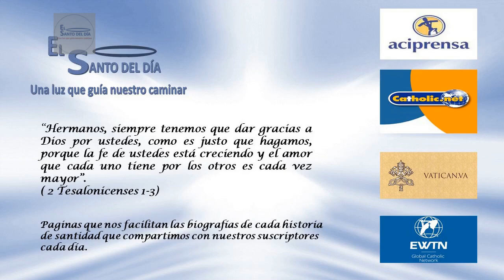ENERO 27 SANTA ANGELA DE MERICI /EL SANTO DEL DIA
Hoy 27 de enero la iglesia conmemora a Santa Ángela de Merici.

Es la fundadora de las Hermanas Ursulinas. Su nombre significa "Mensaje de Dios". Nació en Italia en 1474 y tiene el mérito de haber fundado la primera comunidad religiosa femenina para educar niñas.

Se crió en una familia campesina muy creyente, donde cada noche leían la vida de un Santo, y esto la enfervorizaba mucho y la entusiasmaba por la religión. Quedó huérfana de padre y madre cuando aún era muy niña y esto la impresionó muchísimo. Después durante toda su vida le pediría perdón a Dios por no haber confiado lo suficientemente en su juventud en la Providencia Divina que a nadie abandona.

Su infancia es muy sufrida y tiene que trabajar duramente pero esto la hace fuerte y la vuelve comprensiva con las niñas pobres que necesitan ayuda para poderse instruir debidamente. Se hace Terciaria Franciscana y sin haber hecho sino estudios de primaria, llega a ser Consejera de gobernadores, obispos, doctores y sacerdotes.

Viendo que las niñas no tenían quién las educara y las librara de peligros mortales, y que las teorías nuevas llevaban a la gente a querer organizar la vida como si Dios no existiera, fundó la Comunidad de Hermanas Ursulinas (en honor a Santa Úrsula, la santa mártir del siglo IV.

Lo que más le impresionaba era que las niñas de los campos y pueblos que visitaba no sabían nada o casi nada de religión. Sus papás o no sabían o no querían enseñarles catecismo. Por eso ella organizó a sus amigas en una asociación dedicada a enseñar catecismo en cada barrio y en cada vereda.

En Brescia fundó una escuela y de allí se extendió su Comunidad de Ursulinas por muchas partes. Un grupo de 28 muchachas muy piadosas se vino a vivir en casa de Ángela y con ellas fundó la Comunidad. En una visión contempló un enorme grupo de jóvenes vestidas de blanco que volaban hacia el cielo, y una voz le dijo: "Estas son tus religiosas educadoras".

La gente consideraba a Santa Úrsula como una gran líder o guía de mujeres. Por eso Ángela puso a sus religiosas el nombre de Ursulinas.
La Comunidad de Ursulinas fue fundada en 1535, y cinco años después murió su fundadora, Santa Ángela, el 27 de enero de 1540. Fue canonizada en 1807.

Sus últimas palabras fueron: "Dios mío, yo te amo".

Que estas sean también las palabras que nosotros digamos no sólo al tiempo de morir, sino muchísimas veces durante toda nuestra vida.

Hoy la iglesia hace memoria de:
- San Julian de Lemans
- San Enrique de Ossó
- Santa Devota
- San Vitaliano – Papa
- San Julian de Sora